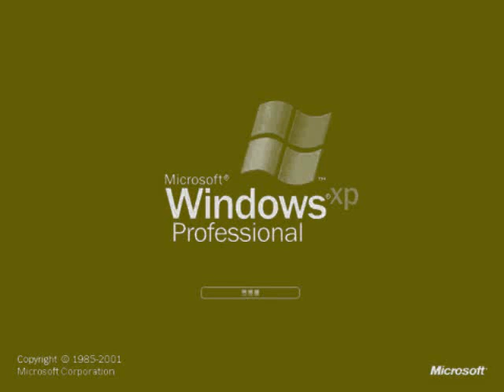windows xp in not brown